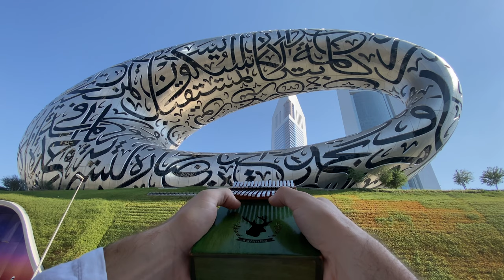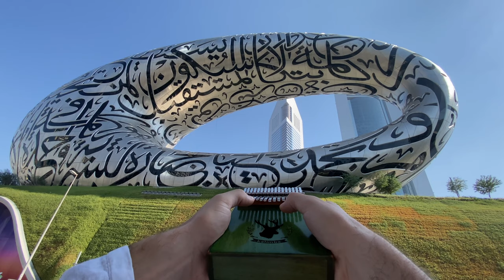Hans Zimmer - S.T.A.Y. (Interstellar Main Theme) Kalimba Cover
Hans Zimmer - S.T.A.Y. | Interstellar Main Theme | Soundtrack OST | Kalimba Cover Music.

This cover I made with unbelievable background - Museum of Future in Dubai. It's very big and beautiful building. And it's looks like alien ship. I hope you like this cover)))